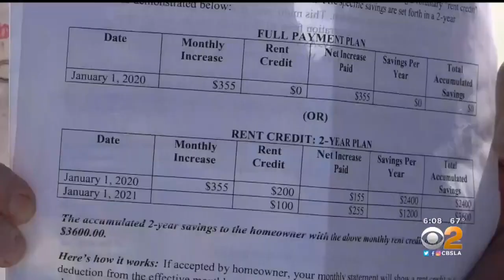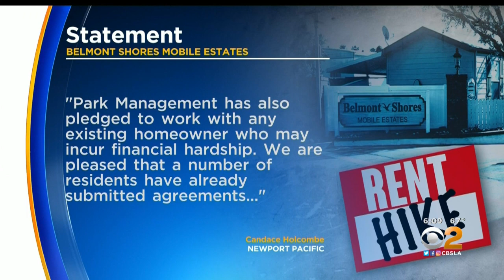Residents Of Mobile Home Park Balk At $355 A Month Rent Hike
A new law keeps landlords from charging renters more than a 5 percent rent increase -- but that law doesn't include people in mobile home parks. Lesley Marin reports.